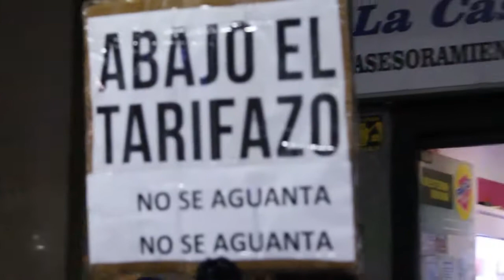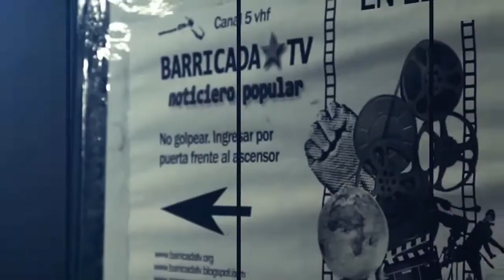MarchaDeLasVelas: "Estamos cansados de que el pueblo tenga que pagar el ajuste"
Miles de personas se movilizaron para repudiar el aumento de tarifas de los servicios y el ajuste del gobierno macrista.
La marcha convocada por los gremios y la Multisectorial contra el Tarifazo partió desde el Congreso y se dirigió al Obelisco en plenos centro de la ciudad porteña.
En diálogo con Barricada TV, los asistentes remarcaron que a causa de los aumentos para cualquier trabajador o trabajadora se hace muy difícil llegar a fin de mes: "No puede ser que el pueblo sea la variante de ajuste mientras que el Gobierno Nacional subsidia a las mineras y a las multinacionales", declaró Maia.
"Quieren dos sociedades argentinas: una que sea de elite y que sea para unos pocos, y otra que sea una clase pobre en conocimiento y en salarios", expresó Juan.